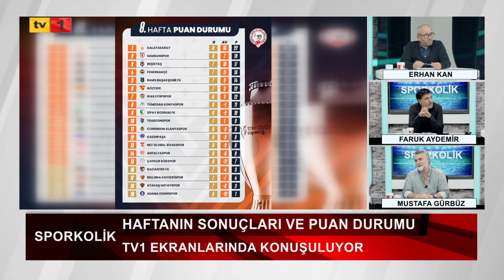08 10 2024 SPORKOLİK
SPORKOLİK